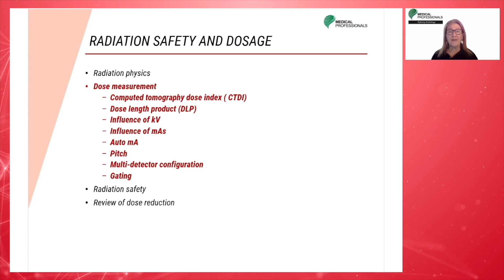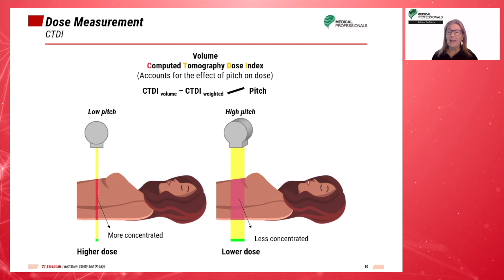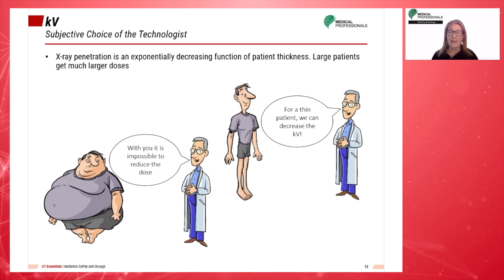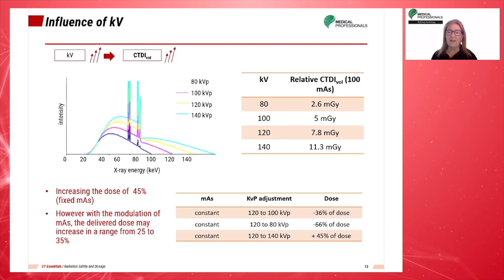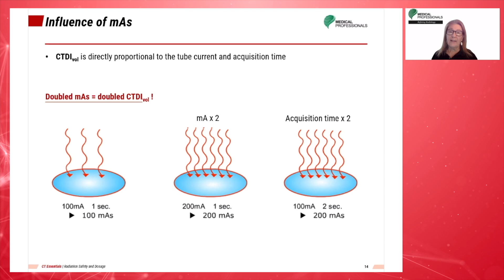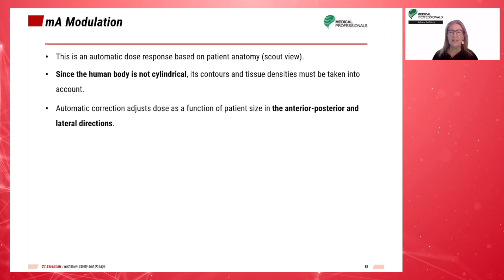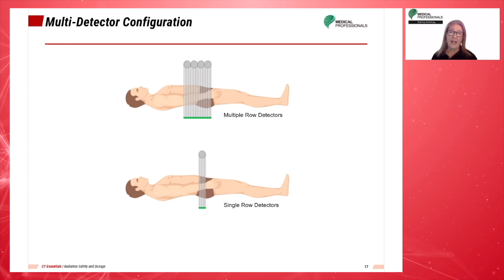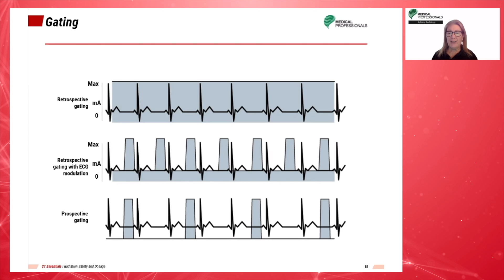Dose Measurement in CT: Dose Index, DLP, and kVp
This interactive course provides you with a comprehensive overview of dose measurements in CT. It covers the different CT scan parameters used for dose measurements: CT dose index (CTDI), DLP, kVp, mA, and pitch. This video is part of our ASRT-approved 6.25 CE credits Basics of CT course:

Chapters:
00:00 Introduction
01:00 CT dose index (CTDI)
01:58 CT scan DLP
02:52 Influence of kVp
04:40 Influence of mAs
06:20 Pitch
07:05 Multi-Detector configuration
08:03 Gating

Measuring the radiation dose output of a CT scan is important for ensuring patient safety. In this 11 minutes video, we will discuss the technical parameters used in dose measurement: CT dose index (CTDI), CT scan DLP, kVp, mA, and pitch. Upon completion of this chapter, you will learn about the fundamental radiation dose parameters in CT as well as Multi-Detector Configuration and gating techniques.

Be more than just certified, choose Medical Professionals for your radiology CE.